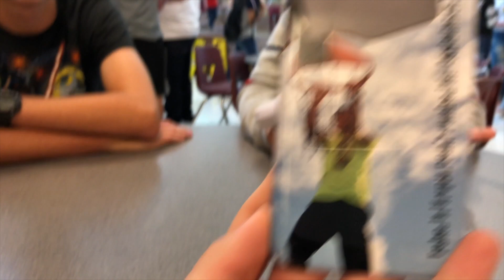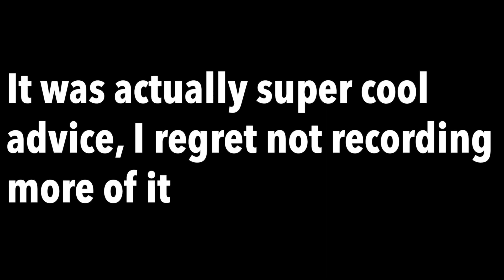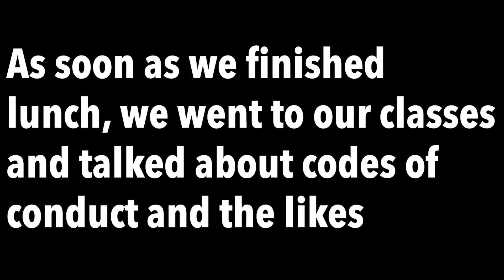First day of school (for freshmen at least)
If you didn't get to be in my vlog, you all understand how crazy and hectic it was yesterday